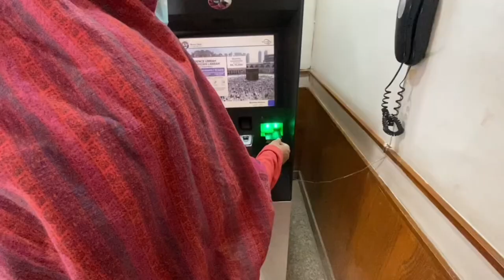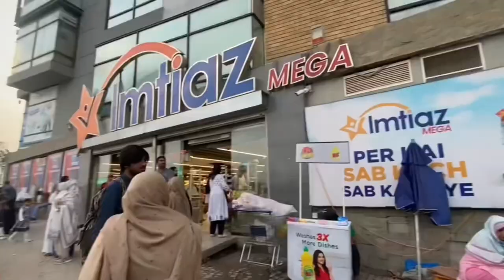FIRST ROZA OF RAMZAN | IMTIAZ SUPERMART